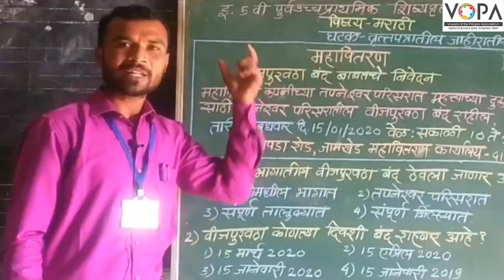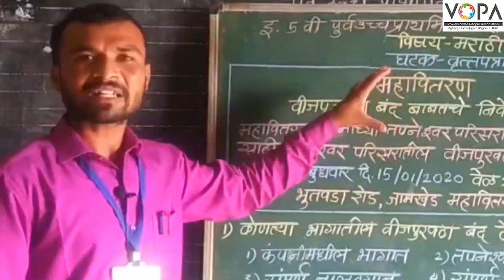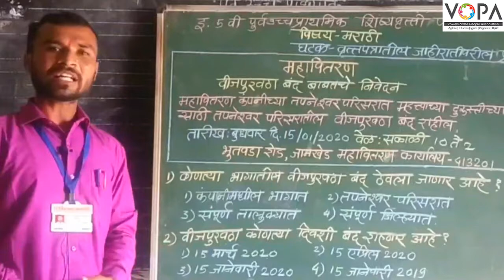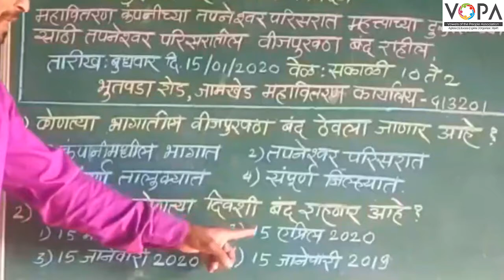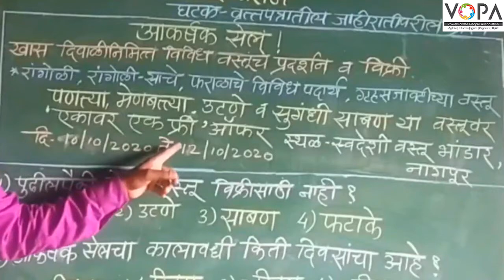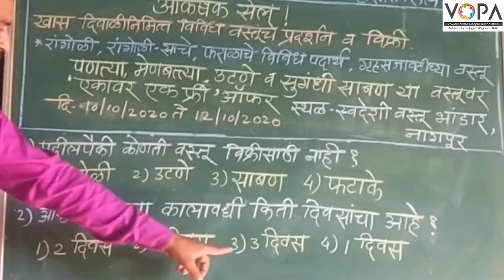५ वी | शिष्यवृत्ती | मराठी | जाहिराती व बातम्या भाग | V1 | V-School